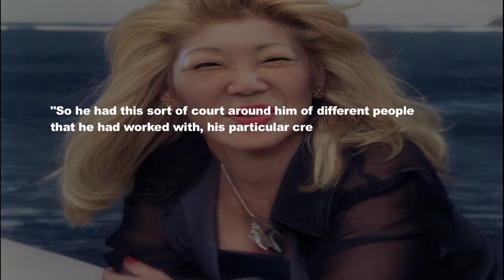Margaret Cho Considers John Travolta The Last Movie Star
Margaret Cho says she loved sharing screen space with John Travolta in 1997 action superhit Face/Off, adding that she considers the actor the last movie star. ___________________________________________________________________________________________________